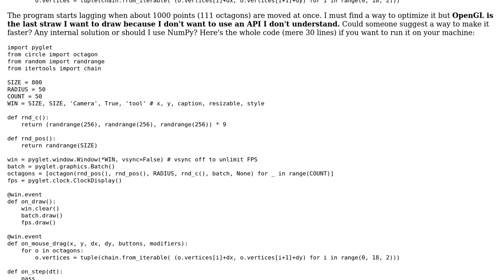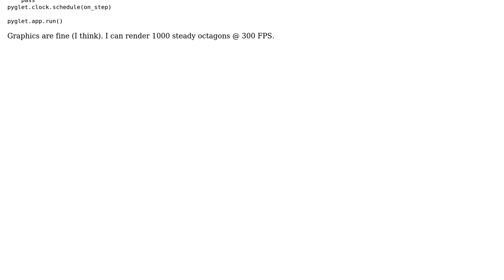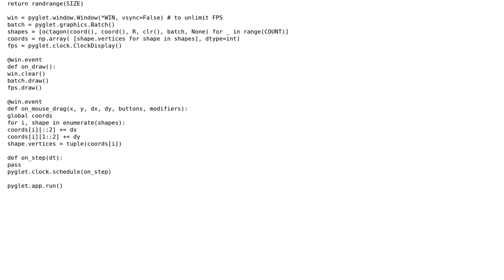Code Review: Optimizing game camera